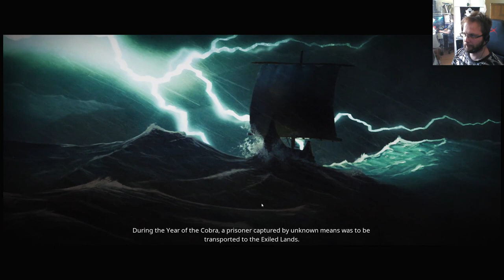Conan Exiles - Isle of Siptah demo ja kokeilupeli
Testaamme Isle of Siptah lisäosaa kiinnostuneille. Tietysti kaikki ei mene ihan putkeen.